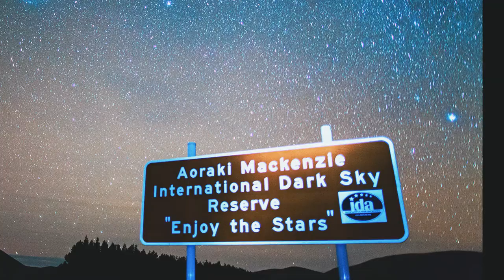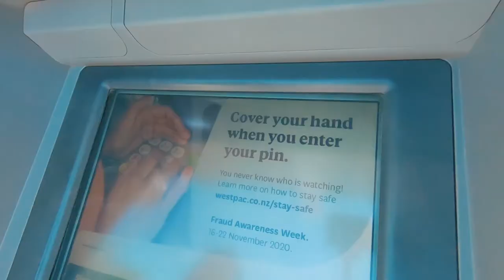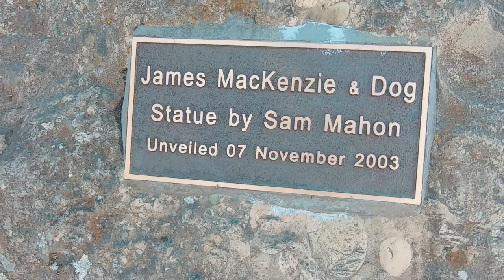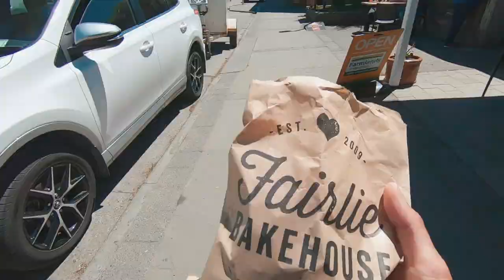The BEST PIE In New Zealand! | Fairlie, New Zealand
I first heard about FAIRLIE BAKEHOUSE from my cousin when we just arrived in New Zealand back at the end of 2018.

I have been both patient and eager for this moment to FINALLY try this pie, easily identified by the rectangular piece of CRACKLING nestled atop a delicious flaky pie.

Try the PORK BELLY W/ APPLESAUCE & CRACKLING for yourself!